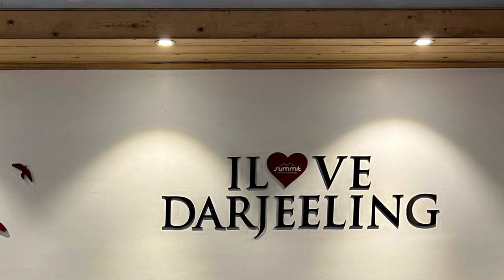Darjeeling | mall road | view of Kanchenjunga